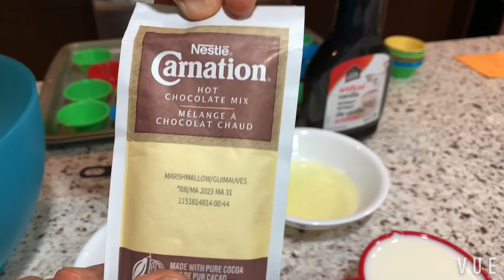13th puto challenge ni manang laila/Nestle Carnation puto flavor